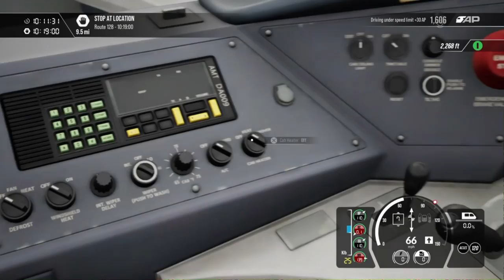Gaming with KaijuForceNeo: Riding The Rails (Part 41)